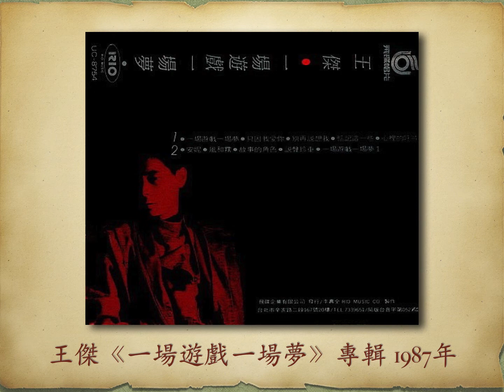惦記這一些 - 王傑【高音質｜動態歌詞】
惦記這一些

王傑《一場遊戲一場夢》專輯
1987年

作詞：王文清　作曲：王文清　編曲：陳志遠

飛碟唱片

此視頻備有動態歌詞 (dynamic rolling lyrics)

歌詞：
是否該結束　還是會再繼續
把一切都寫在胸口　靜靜的走過
在什麼時候　能夠再有一些關懷
讓我升起心中的太陽
一切都更美好

喔　不要說
別說那角落太孤寂
雖沒有妳的夢　也會有我的歌
喔　不要說
別說那過去太擁擠
那很久很久的事　我會
惦記著一些